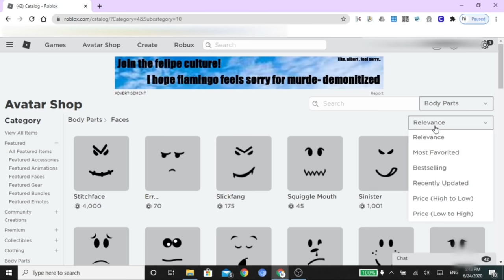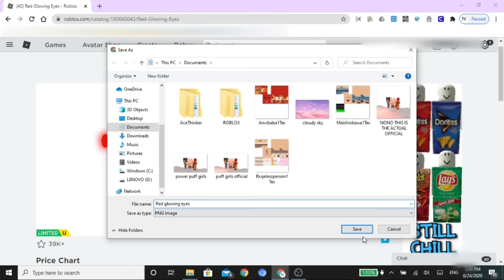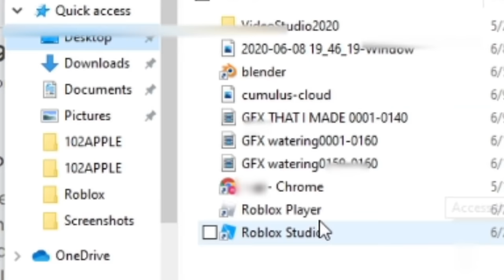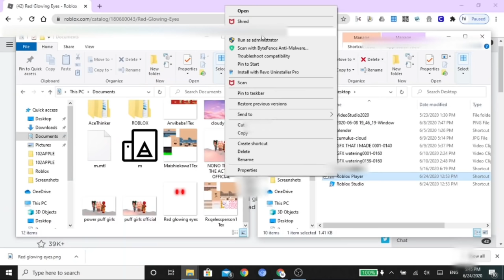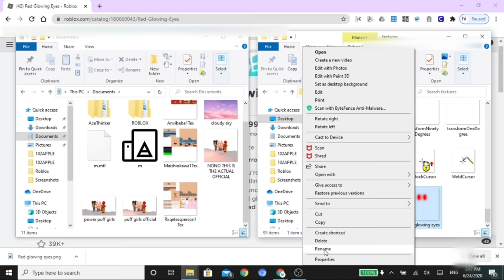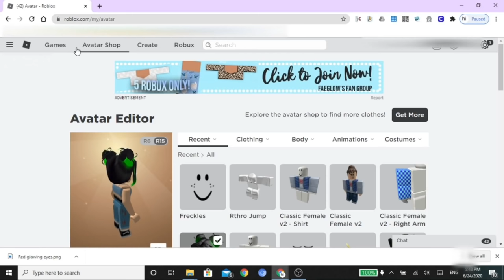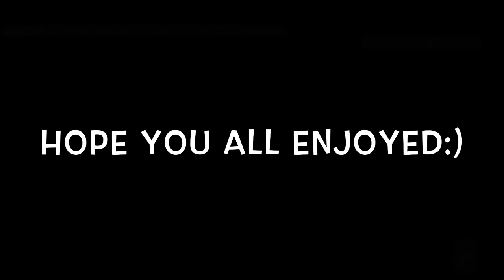HOW TO GET FREE FACES ON ROBLOX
Sunshine's TODAY I WILL SHOW YOU HOW TO GET FREE FACES! That means SOOO much to me! Hope this hack worked for you! LYSM! :D Once again tysm for supporting me! Bye Sunshines!